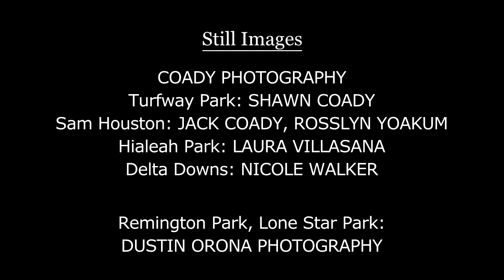Weekend Preview - May 21, 2015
Top contenders in QH racing's biggest events are featured in the new edition RVN's Weekend WrapUp.  Included is the Easy Date RG3 and Jack Brook Stakes at Remington Park, the Old South Futurity and Derby at Delta Downs and the $1 Million Heritage Place Futurity.